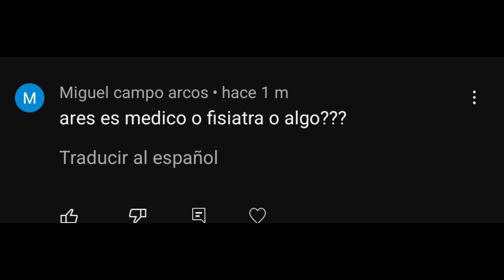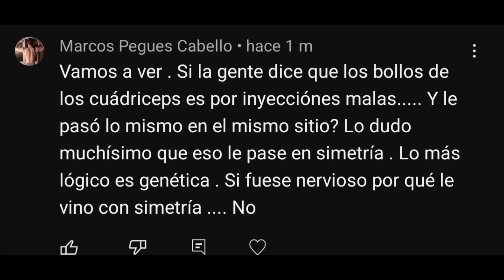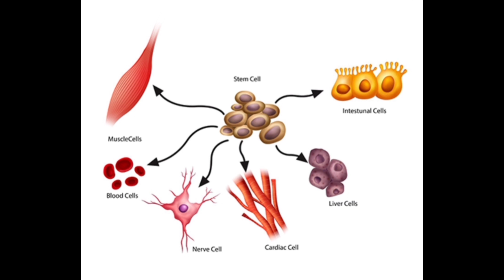¡BIG RAMY TIENE DAÑO NERVIOSO! (Agujeros, atrofias...) Va a TRATARSE CON ESTO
Big Ramy ha iniciado un tratamiento médico con células madre para intentar solucionar su problema el cuál ya hablé en vídeos pasados. Comenté que tenía atrofias, agujeros en los cuádriceps, glúteos... y otros detalles que indicaban daño nervioso, efectivamente así es. Espero que esto pueda ayudarle y que mejore lo suficiente para el próximo Olympia 2023.